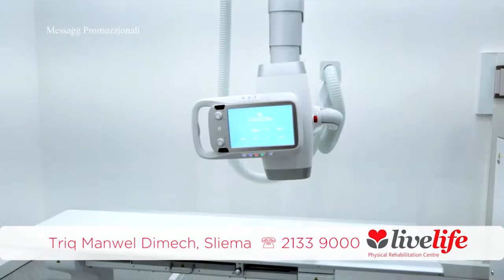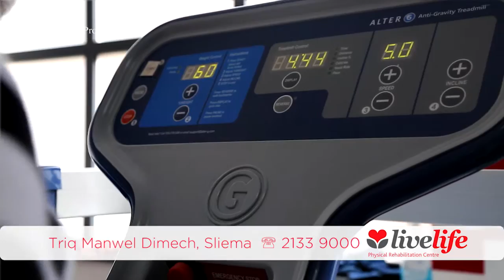Introduction to Live Life Rehabilitation Centre, Sliema